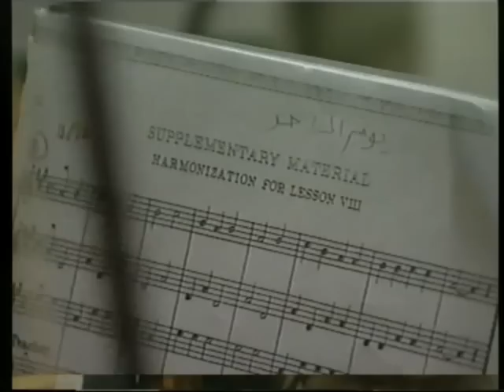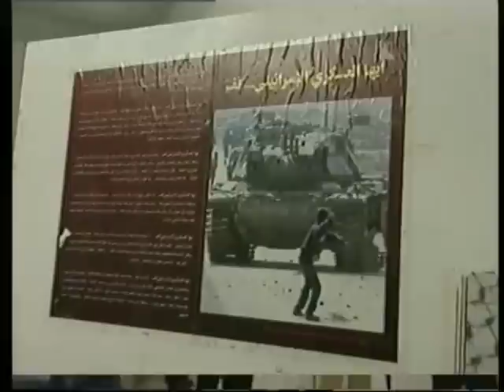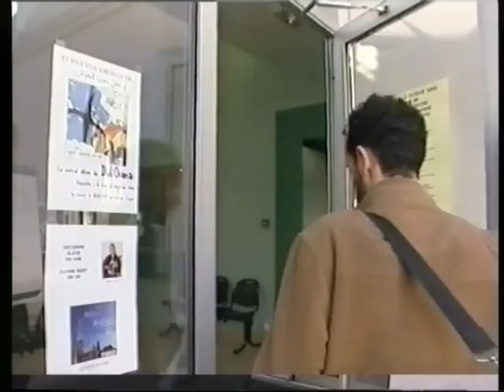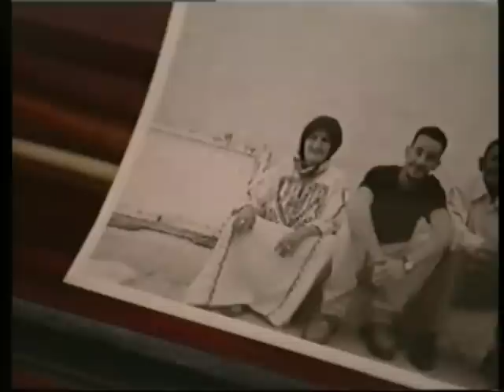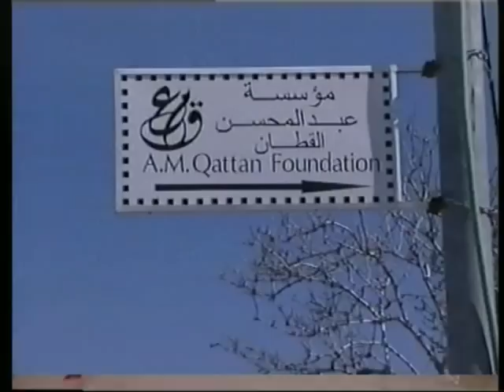2005 "Arte Reportage" AK Partie I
Arte Reportage "Palestine : L'archet de la paix" 27/04/05 PARTIE I
Présentation du parcours de Ramzi Aburedwan, palestinien et altiste, qui veut donner accès à la musique aux enfants des camps de réfugiés de Cisjordanie et du Liban, grâce à l'association Al Kamandjâti (le violoniste).
Ce reportage a été réalisé quelques mois avant l'ouverture du Centre de Musique de Ramallah en septembre 2005.